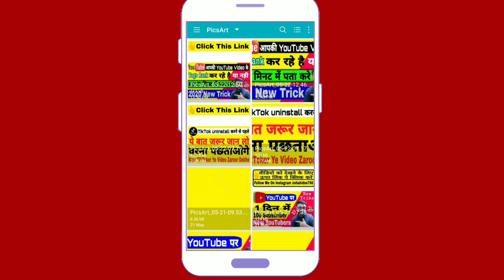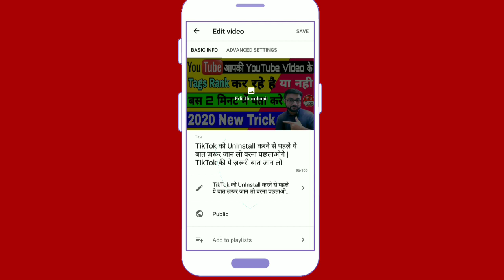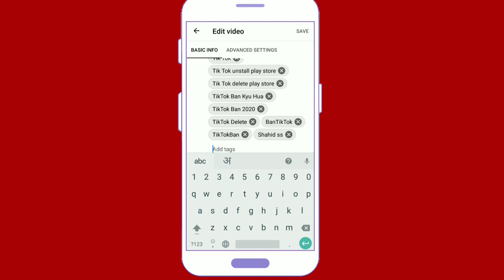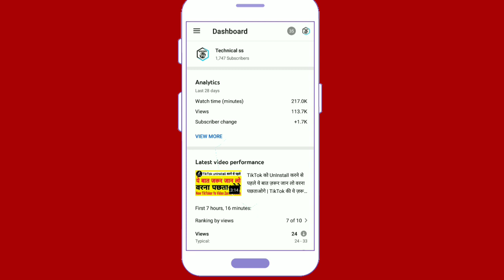YT Studio Thumbnail Not Add Problem Solve | YT Studio Tgas Not Add Problem Solve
Dosto is video me hamne apko btaya hai yt studio se aaj tags aur thumbnail add nahi ho raha hai is problem ko aap 2 mint me fix kar sakte ho video pasand aaye to like kare aur hamre channel ko subscribe kre

Dosto Agar Aap Hamse Baat Karna Chahte Ho Ya Apka Koi Sawal Hai To Aap Hame Instagram Par Follow Kar Ke Message Kare Ham Apki Puri Help Karenge Aur Apke Sawalo Ke Jawab Denge Instagram Ka Link Niche De Diya Hai